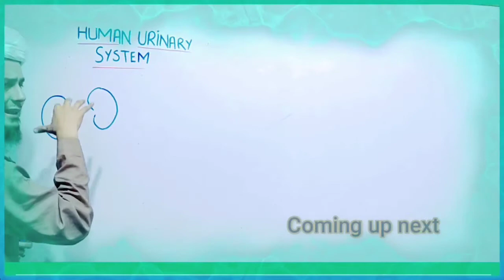Human Urinary System Promo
This complete lecture will be uploaded on our new channel k.biology